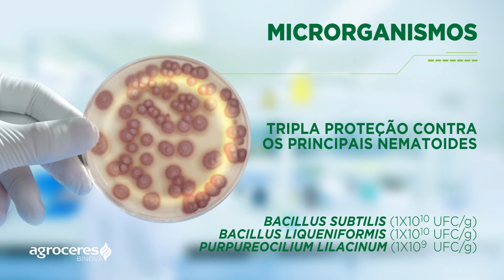agDommon - Bionematicida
agDommon é um nematicida biológico registrado com 3 microrganismos: as bactérias Bacillus subtilis e Bacillus licheniformis em associação com o fungo Paecilomyces lilacinus (Purpureocilium lilacinum). Tripla proteção contra os principais nematoides existentes em solos brasileiros: Pratylenchus brachyurus e Meloidogyne incognita.